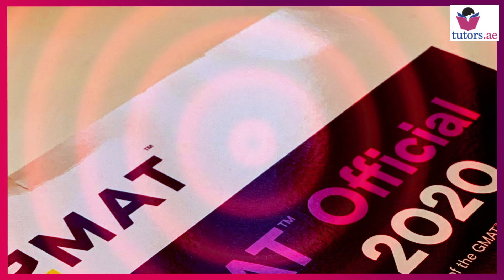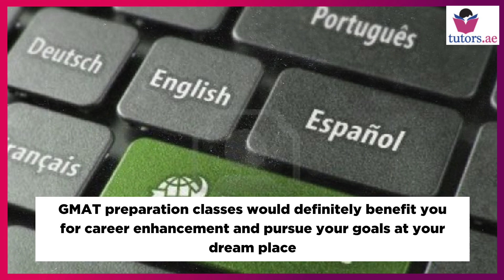GMAT Test Preparation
GMAT – The Graduate Management Admission Test where the level of difficulty for each question will be determined by how you perform the previous questions in the assessment section. The validity for GMAT would be 5 years. You can take the test 5 times in a year and 8 times in your life time. GMAT is accredited by so many Universities for MBA and few other program .If you’re looking to get into one of the best business schools, you’ve come to the right place. Whether you prefer full-length classroom courses, private tutoring, or Interactive Online Courses our GMAT classes in Dubai have a platform to help you excel on this standardized exam. Our GMAT coaching has world class standard through our efficient GMAT trainers from leading institutions. GMAT preparation classes would definitely benefit you for career enhancement and pursue your goals at your dream place.